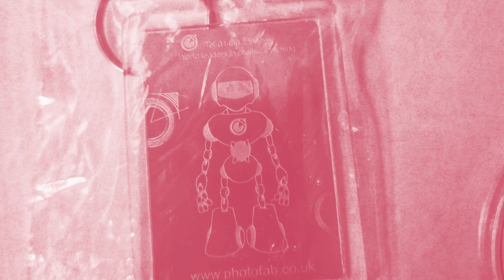Photofab Family Fun Day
More than 120 people attended the Photofab Ltd fundraiser, which was filled with fun and games including bouncy castles, hook the duck, ring toss, giant connect four and much more. All in aid of the 3 Pillars homeless charity.